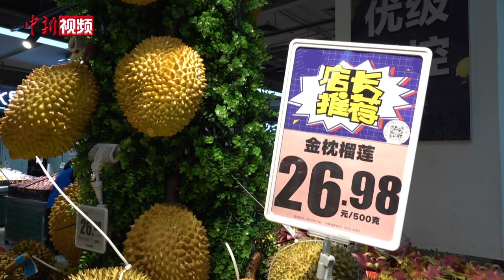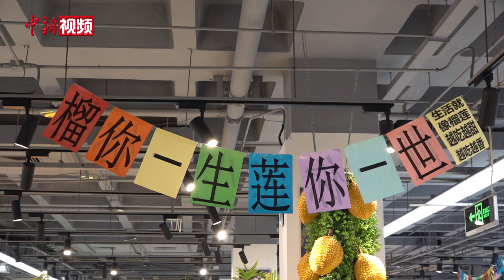榴莲价格大跌引热议 “榴莲自由”的时代真来了？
近日，各地榴莲的价格下降引发热议，“价格一天一个样”“一斤跌破10元”等消息频登热搜。榴莲价格是否真的跌破10元一斤？5月16日，中新社记者走访北京新发地市场和线下商超，了解近期榴莲售卖情况和价格走势。（董泽宇）